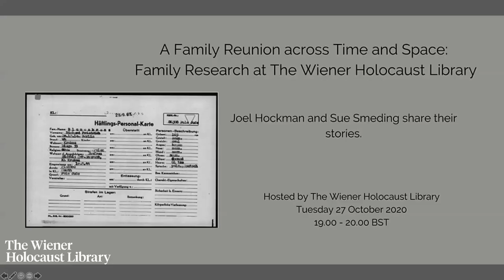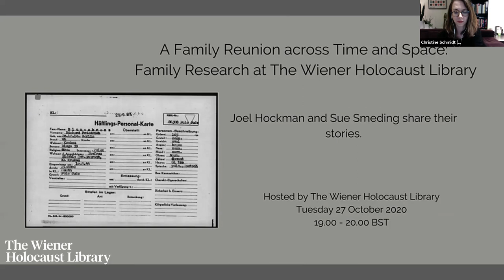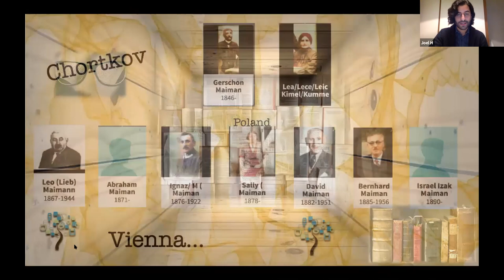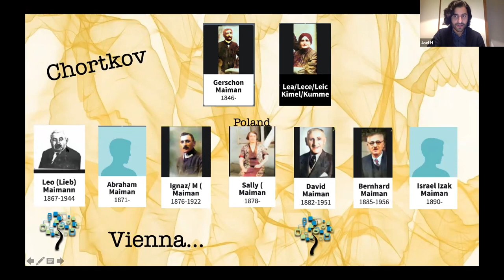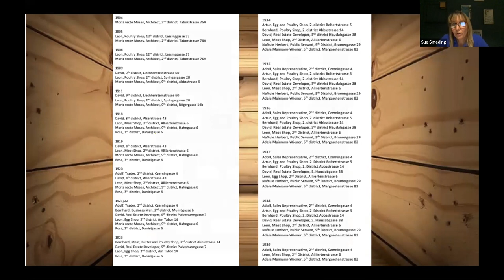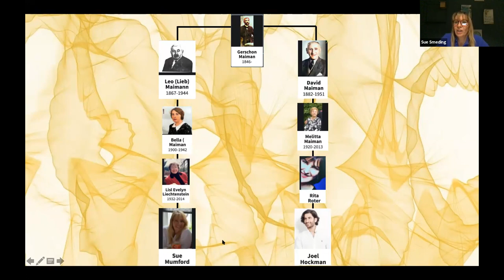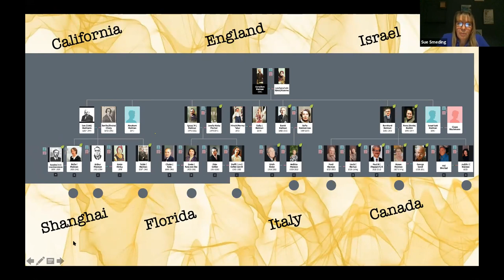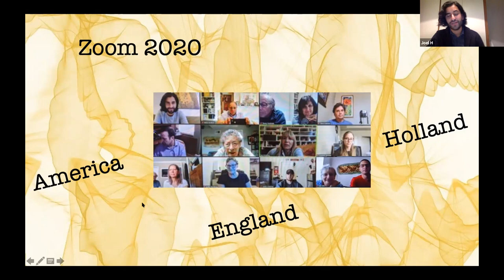A Family Reunion across Time and Space: Family Research at The Wiener Holocaust Library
In this discussion, the first in our new series 'Excavation-Confrontation-Repair? Family Histories of the Holocaust', we welcome Joel Hockman and Sue Smeding to discuss with us the challenges and successes of their own family research.

In conversation with researchers from The Wiener Holocaust Library, they reflect on their efforts to try to find out what happened to their family members during the Holocaust and the unlikely ways their families found each other long after the events of the Holocaust and the Second World War.